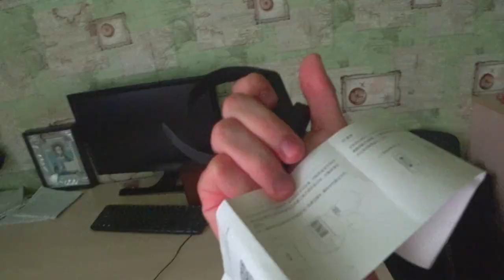Я потерял самый дорогой браслет в России за 100 тысяч рублей!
Наиболее дорогие браслеты, продающиеся через ювелирные торговые сети в России, стоят порядка 500 тысяч – 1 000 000 рублей, но есть варианты и подороже. Так, например, самый дорогой браслет Картье, имеющийся ныне в продаже, стоит ныне порядка 5 миллионов рублей. Изготовлен он из розового золота с волшебной красоты амазонитами.